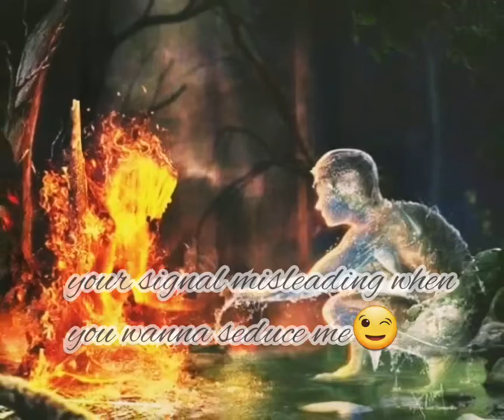November 16, 2020